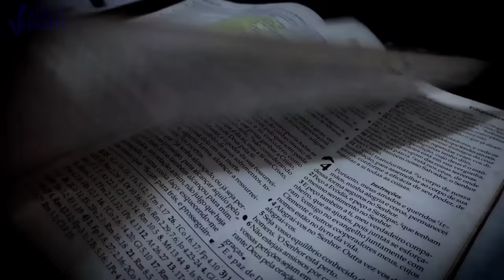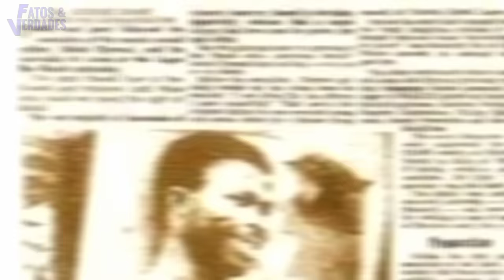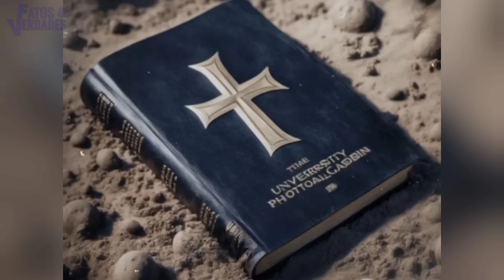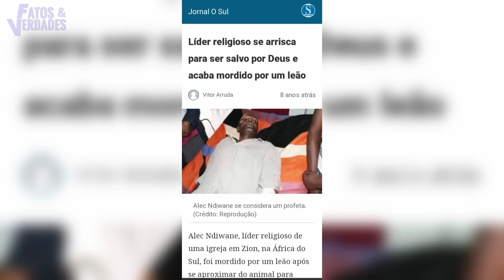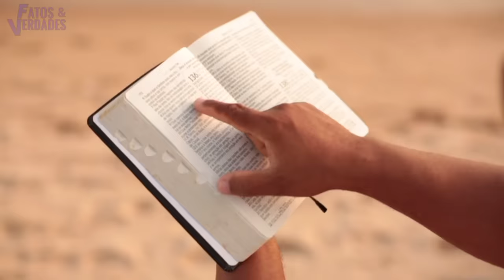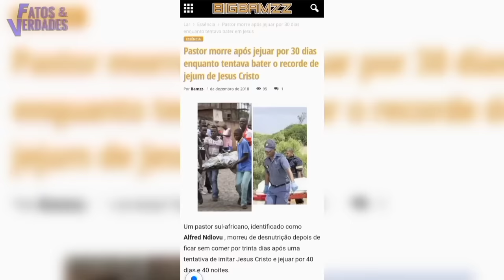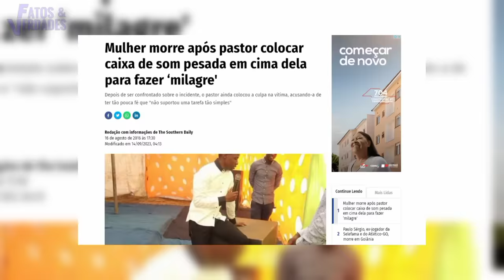🔴PASTORES DESAFIARAM ANIMAIS E SE DERAM MUITO MAL🔴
Parece que algumas pessoas gostam mesmo de correr riscos e se aproximar de animais selvagens, mas às vezes, as coisas não saem como planejado. O que o Fatos e Verdades mostra neste vídeo são histórias reais difíceis de acreditar. Uma prova de que os religiosos estão cada vez indo longe demais e os animais acabam impondo seus limites. São pastores evangélicos que tentaram imitar a bíblia e que tiveram consequências tr4gicas. Na verdade são supostos "homens de Deus" que desafiaram Deus e acabaram perdendo suas vidas.